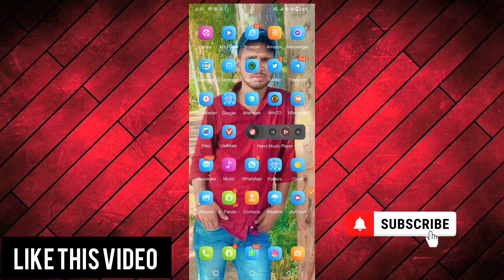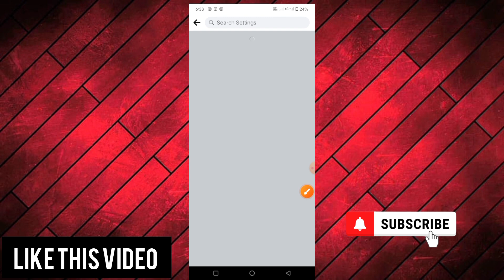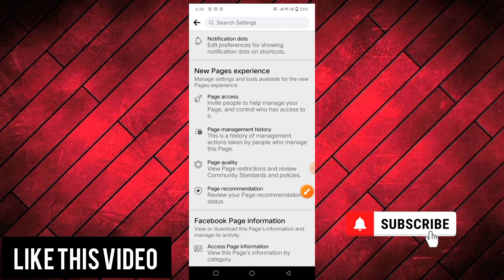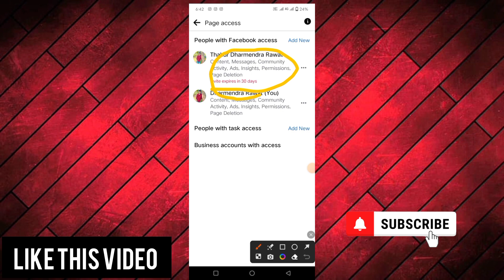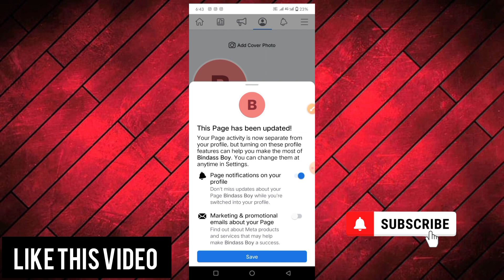facebook page transfer to another account || facebook page ko dusre account me kaise transfer kare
facebook page transfer to another account
facebook page transfer to another account 2023
how to transfer facebook page to another facebook account id
how to transfer your facebook page to another account
facebook page switch account problem pc
facebook page switch account problem delete
facebook page switch account problem 2023
facebook page switch account problem
how to transfer facebook page ownership to another account id
how to transfer facebook page in another account
how to transfer facebook page ownership to another account 2022
how to transfer facebook page to another account 2022
how to transfer facebook page to another account in pc
how to transfer facebook page to another account 2023
how to transfer facebook page to another account
how to transfer facebook page from one account to another
facebook page transfer to another account 2022
how to transfer facebook page to another facebook account
can we transfer facebook page to another account
business matters zone page transfer to another account facebook
transfer a facebook page from one account to another
how to transfer a facebook business page to another account
how to transfer a facebook page to another account
how can i transfer my facebook page to another account
can i transfer facebook page to another account
how to transfer facebook business page to another account
how to transfer facebook page ownership to another account
how to transfer my facebook page to another account
facebook page transfer to another account business matters zone
facebook page transfer to another account pc
how to transfer facebook page ownership to another account 2023
facebook page ko dusre account me transfer kaise kare
facebook page ko dusre account me kaise transfer kare
facebook page ko dusre account me kaise transfer kare 2023
facebook page ko dusre account me kaise transfer kare 2022